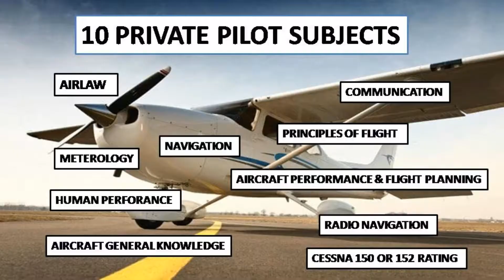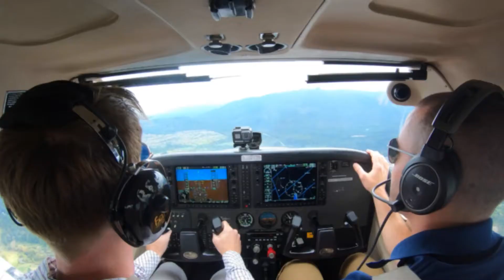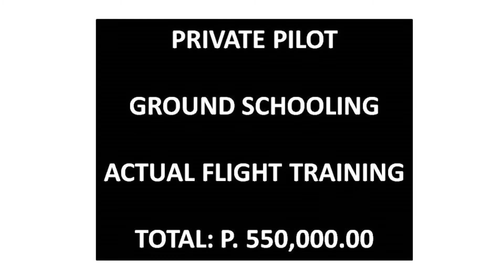HOW TO BE A PILOT IN THE PHILIPINES PART-2